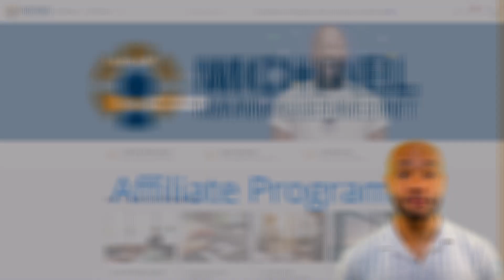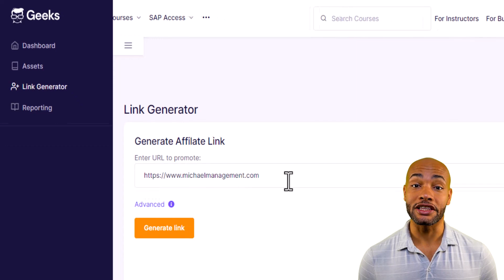Affiliate Program with Michael Management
MMC now offers an AFFILIATE PROGRAM. We would love to talk with you to see if you are a great fit for our program. If you want to chat, simply complete the Affiliate form and we will get in touch.

The Michael Management Partner Network is a community of select SAP providers who recognize the tremendous opportunities for growth and profitability when partnering with us. Our network includes SAP consulting firms, add-on SAP software providers. and independent SAP consultants.

Learning SAP is essential for today's workplace. Michael Management also offers relevant, actionable courses in Microsoft tools, Tableau, Python, JavaScript and more. Our soft skills training can be put into use right now. Courses in time management, emotional intelligence, working with remote teams, and project management to name a few.

In addition to our SAP training courses, we also offer SAPAccess. With our live SAP Access, you can learn by doing with access to fully licensed SAP sandbox system.

And we also have Dedicated Access and Private Clients

Learn SAP. Right now. Michael Management offers hands-on courses help you learn SAP quickly with a true learning-by-doing experience. Skill assessments, quizzes, and exams help you measure your own progress over time. Career paths guide you to master the profession of your choice.

Get the job you want with the training you need. It is as easy as 1, 2, 3! Our SAP Career Paths include predefined training plans for common SAP jobs. To stay up to date on new courses and promotions, register now and we will keep you in the loop about SAP training.

After you register, you can also view lessons of any course for FREE – Michael Management for SAP, Technology and Business Skills Training.